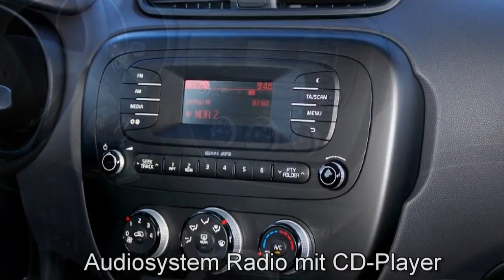Kia Soul Autohaus Unger